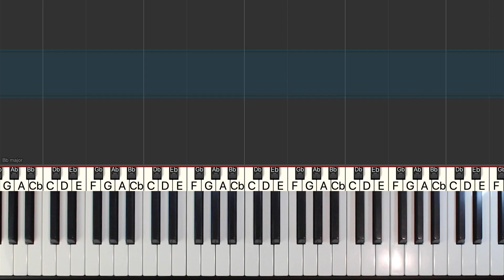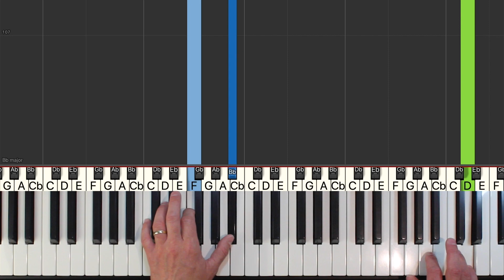David Bowie - Life On Mars - SLOW EASY Piano Tutorial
Learn how to play Life On Mars by David Bowie in a SLOW easy piano tutorial with synthesia. The sheet music is also available.